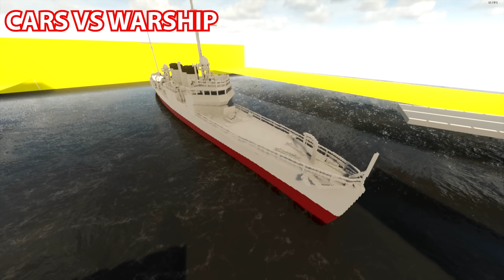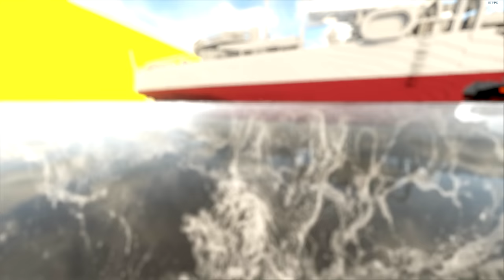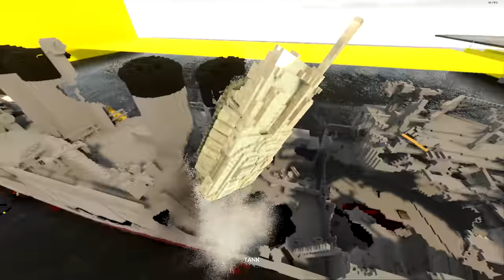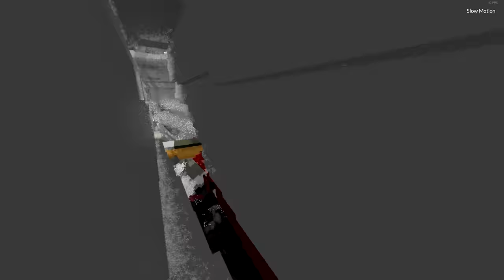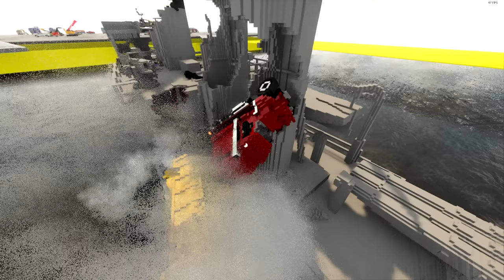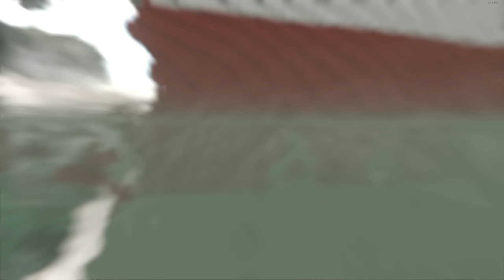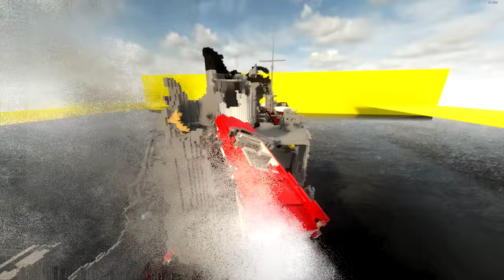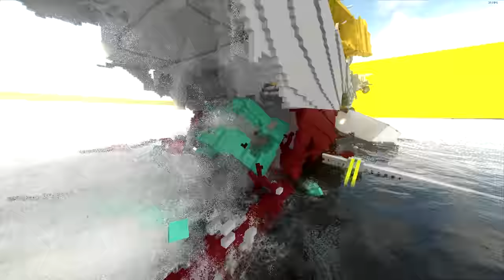Cars Attacking Giant Warship (sink) | Teardown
Cars attacking giant Warship.

My PC specs:
• i5-7600K
• 250gb Samsung SSD 850 EVO
• 16gb RAM